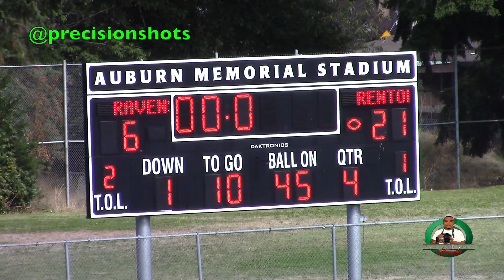Renton Rangers vs. Auburn Riverside Ravens Teal 3/4 Grade 2017